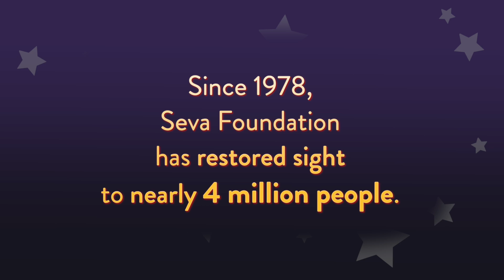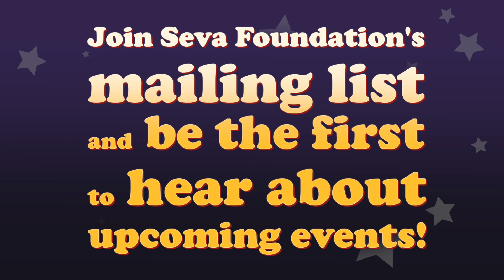Ben & Jerry's Co-Founder Ben Cohen talks Wavy Gravy and Seva Foundation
Ben & Jerry's Co-Founder Ben Cohen talks Wavy Gravy and Seva Foundation at Wavy's 80th Birthday Party - a Benefit for Seva Foundation.